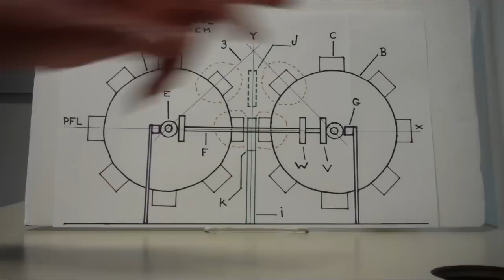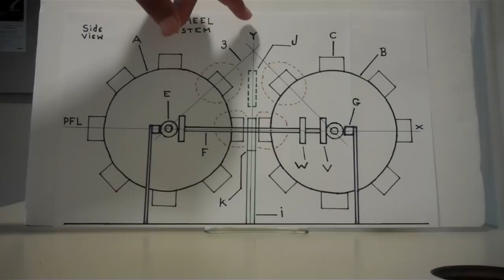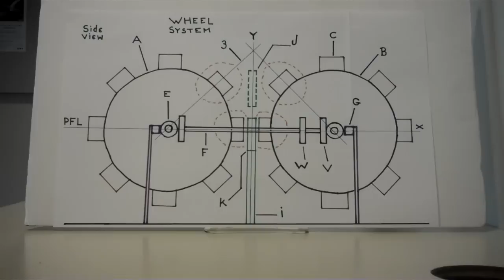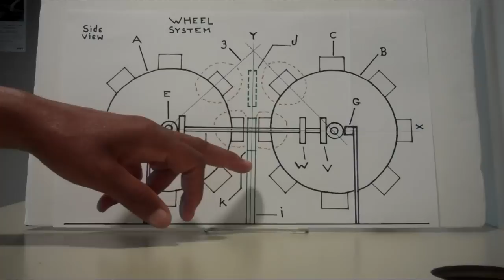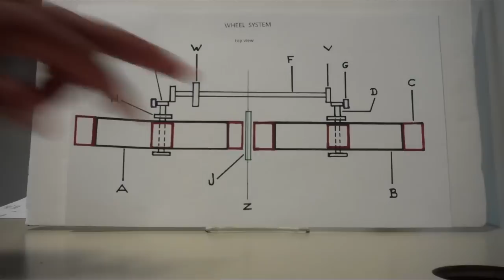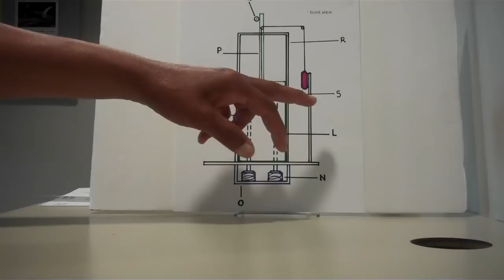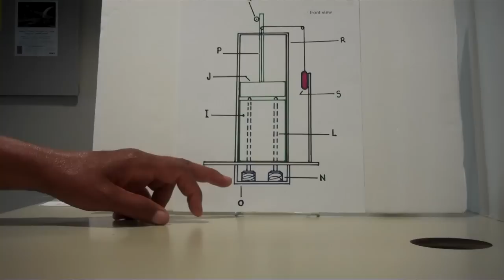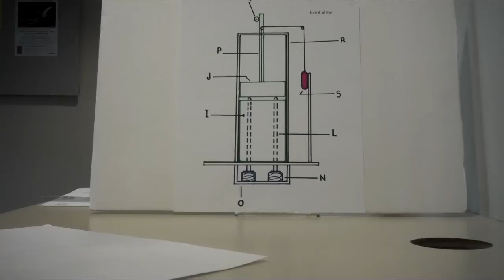PERMANENT MAGNETS: The Johnson Machine - How To Make a "WORKING" semi-PERPETUAL MACHINE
Share. For all videos write: Jessie Johnson Flat Earth into Youtube.
Permanent Magnets: How to make a working permanent magnet SEMI- Self-Sustaining Machine (Semi-perpetual machine or SEMI-Self-Running). This is about magnetic field force cancellation used in a practical form in - THE JOHNSON MACHINE - Secret of constructing a working Semi-Self-Sustaining-Machine.
This is one among two machines that can in fact be constructed for or as a (SEMI) semi-perpetual system. It is an impossibility to build a perpetual machine. But a long running machine can be built. All details are known about the above system or its reasons why. This system has to be built with precision which is no problem in this day and age. The above system is highly simplified so the largest number of people may understand it. Especially the mechanically minded. You - MUST - be engineering, technologically, mechanically and physics versed to comprehend this machine as simple as it may seem. What makes it work is the ability to cancel the magnetic field forces of permanent magnets at specific points along the system's rotational path and the use of the gate to keep the wheel system rotating. It is the only system of its kind known.
For videos related to above video by same author:
for - permanent magnets: the secret of the two types of magnetic cancellations Parts 1 and 2.
for - permanent magnets: the secret of 13-15 basic principles and laws of permanent magnets.

The gate goes up and down or closes and shuts. It is down as the next set of magnets C magnetic fields reach point K moves up to PFL (Primary Focus Line). Gate moves 2-5 times faster upward than magnets C move upward.